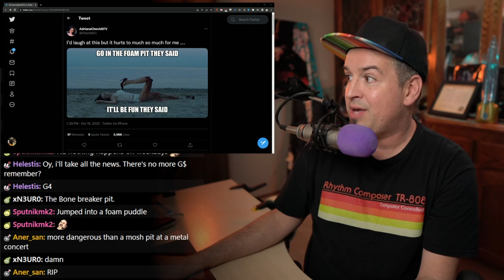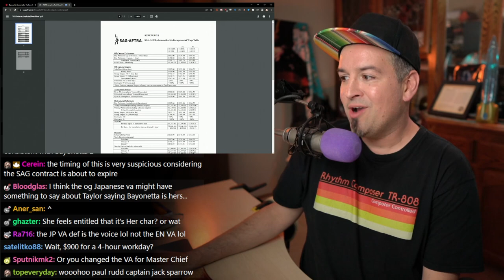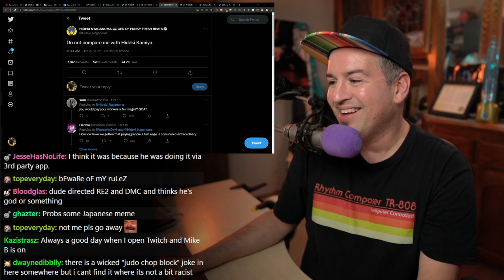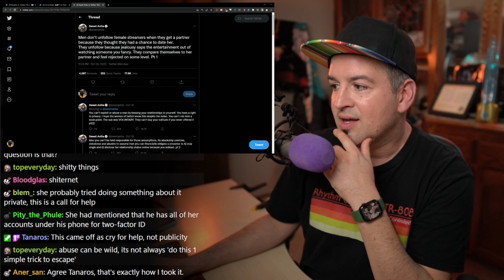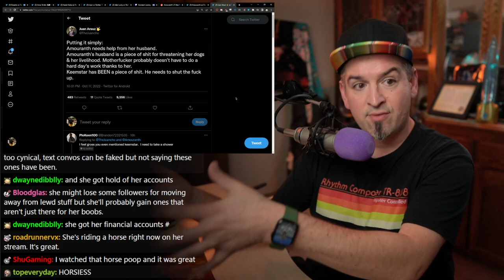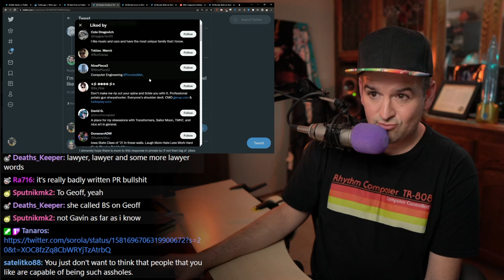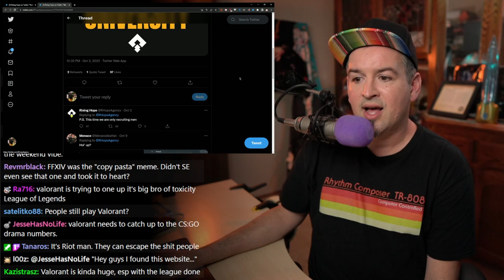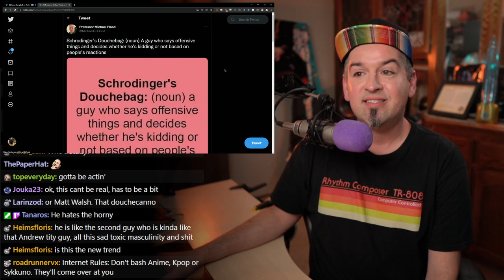ANIME IS THE DEVIL, and other news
00:00 Let's Do Some News!
01:30 Updates on prior stories
09:07 Bayonetta VA Controversy
31:20 Amouranth spousal abuse
55:08 Rooster Teeth makes me sad, again
1:09:02 Rising Hope gives rise to more than hope
1:14:30 G4 is closing down, again
1:19:40 Anime is the DEVIL

VA Hellena Taylor Didn't Reprise the Role in Bayonetta 3 After Being Offered $4k

By the way, BEWARE OF MY RULES.
Proceeds to block a ton of people, then gets acct restricted

During an emotional stream Amouranth has revealed she is married, and that her husband has been controlling both her and her accounts

Amo went live again
“Dobby is free”

Hey I dont have a job!